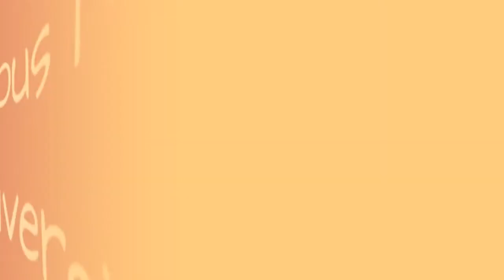Famous Northumbria University Alumni ➊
List of famous alumni from Northumbria University, with photos when available. Prominent graduates from Northumbria University include celebrities, politicians, business people, athletes and more. This list of distinguished Northumbria University alumni is loosely ordered by relevance, so the most recognizable celebrities who attended Northumbria University are at the top of the list. This directory is not just composed of graduates of this school, as some of the famous people on this list didn't necessarily earn a degree from Northumbria University.  A list made up of graduates like Sting and Victoria Pendleton. This list answers the questions Which famous people went to Northumbria University? and Which celebrities are Northumbria University alumni?...more
0:00 - Intro
0:00:08 - Paul Hatch
0:00:15 - Bharti Kher
0:00:27 - Duncan Lloyd
0:00:34 - Rick Dickinson
0:00:41 - Tom May
0:00:48 - Martin Corry
0:00:55 - Toby Flood
0:01:07 - Gerry Steinberg
0:01:14 - Ali Dia
0:01:26 - Steve Cram
0:01:36 - Peter Middlebrook
0:01:43 - Eni Gesinde
0:01:50 - Neil Marshall
0:02:07 - Victoria Pendleton
0:02:17 - Juliet Flint
0:02:24 - Vera Baird
0:02:36 - Scott Henshall
0:02:49 - Jonathan Ive
0:02:59 - Alexei Mordashov
0:03:11 - Sting